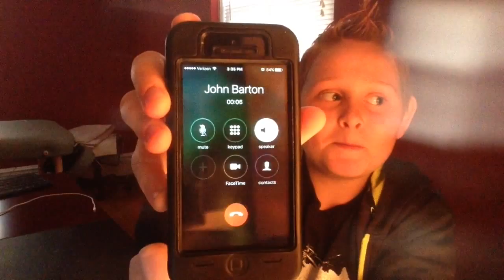Adele Call prank